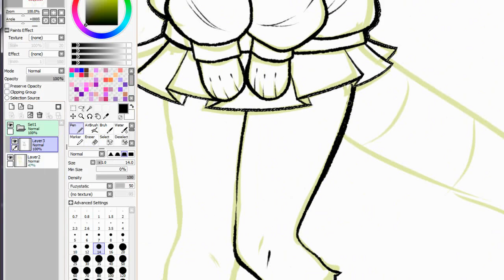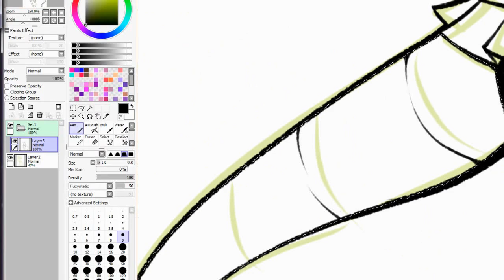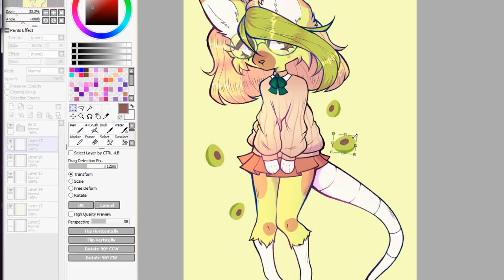Avocadoo cat/opposum [Speedpaint]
I was lucky enough to be featured in Nawnii's furry fusion fan-day! She fused my oc Remon and her oc Gua, and she came up with such a cute design!